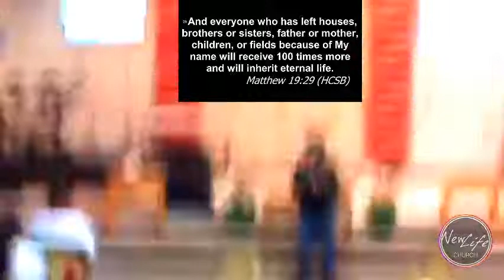Unload Your Baggages